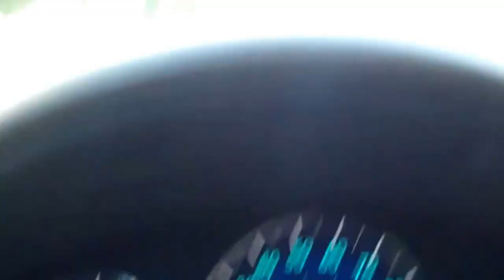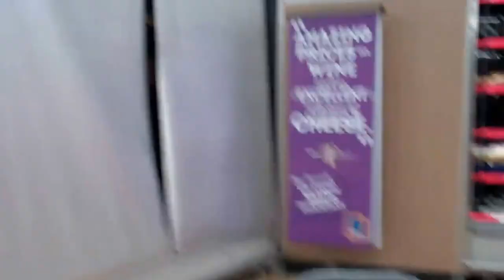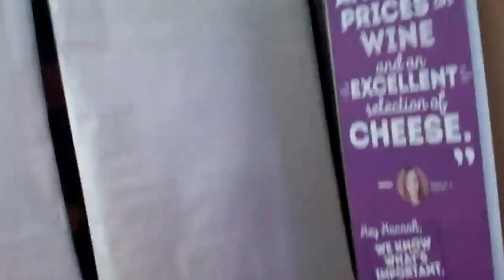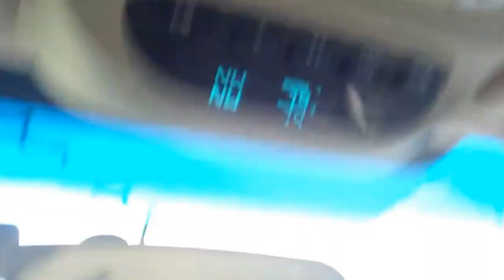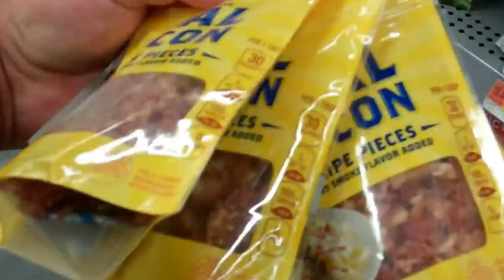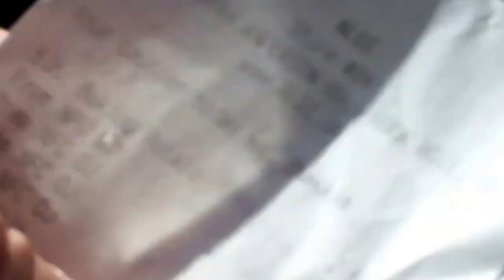Morning Adventure to Aldis & Walmart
Time to stock up on groceries once again but Aldis didn't have my bacon bits so I had to detour to Walmart for those..